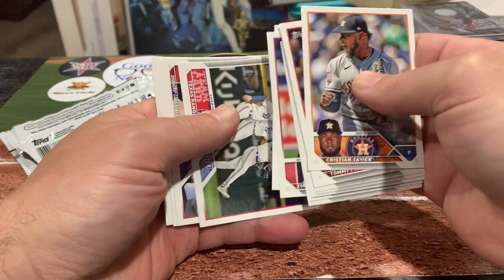FREE Giveaway! Still time to enter weekly HR challenge. Subscribe & Watch full HR Video to Enter!!